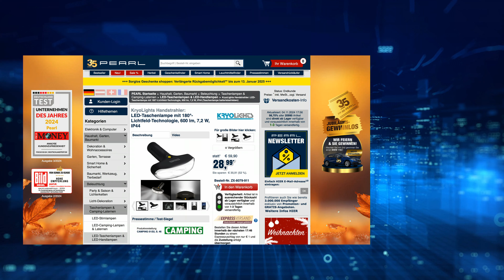Die beliebte 10 Euro-Show vom 4. November 2024 mit Rébecca und Merve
In diesem Video zeigen Ralf Janssen und Rebecca Claude alles rund um Vorratsdosen BPA frei, Weihnachtsschmuck & Gewürzmühle elektrisch.

(00:01:00) PEARL Plasmalampe: Mini-Plasmakugel mit USB- und Batteriebetrieb, 14 cm hoch (Plasma Ball)
Ihr Plasma-Ball für Büro und zu Hause: faszinierend wie eine Lasershow
* Tesla-Generator für spannende Effekte
* Toller Hingucker im Regal und auf dem Schreibtisch
* Betrieb per USB-Stromversorgung oder wahlweise per Batterien
* Kompakte Plasmakugel: reagiert wie von Zauberhand auf Berührungen
* Ideal für zu Hause und im Büro: macht auf dem Schreibtisch und im Regal eine gute Figur
* Mit Ein-/Aus-Schalter
* Stromversorgung: per USB oder 4 Batterien Typ AAA / Micro (USB-Netzteil und / oder Batterien bitte dazu bestellen)
* Plasmakugel inklusive USB-Stromkabel und deutscher Anleitung - Außerdem relevant oder passend zu: batteriebetrieben, Halloween Deko, Kristallkugel, Plasmascheibe, Kugel Lampe, Mitbringsel, Glaskugeln, Glaskugel, Lavalampe, Batterie

(00:04:30) infactory Wärmflasche lange Form: Lange Nacken-Wärmflasche mit abnehmbarem Fleece-Bezug, 2 Liter, 72 cm (Schlauchwärmflasche)
Wohltuende Wärme für Ihren Nacken-Schulter-Bereich, ideal bei Verspannungen
* Ideal für Nacken, Schultern und Bauch
* Vielseitig: passt sich dank der Länge optimal an
* Wohlige Wärme entspannt die Nackenmuskulatur
* Abnehmbarer Fleece-Bezug aus 100 % Polyester
* Lange Nacken-Wärmflasche mit flauschigem Fleece-Bezug
* Passt sich dank der Länge optimal an
* Ideal für Nacken, Schulter , obere Rückenpartie und Bauch
* Entspannt die Nackenmuskulatur
* Großes Fassungsvermögen: 2 Liter
* Mit Schnüren zum Zusammenbinden: verhindert das Verrutschen der Wärmflasche
* Wärmflasche aus Naturkautschuk
* Nutzlänge: 65 cm
* Maße:  72 x 11,5 x 2 cm, Gewicht: 430 g
* Nackenwärmflasche inklusive Bezug - Außerdem relevant oder passend zu: Wärmekissen, Heizdecken, Heizdecke, Heizmatte, Schlauch, Wellness, Flasche, Rücken, Winter, Kissen

(00:08:30) Carlo Milano Regenschirm (Taschenschirm durchsichtig) - statt 22,90 EUR jetzt 15,99 EUR

(00:11:30) KryoLights Handstrahler: LED-Taschenlampe mit 180°-Lichtfeld-Technologie, 600 lm, 7,2 W, IP44 (Taschenlampe batteriebetrieben)
Immer bestes Licht für sichere Schritte im Dunkeln
* Extra-helle 600 Lumen
* Helligkeit 2-stufig dimmbar
* Extra-breites 180°-Lichtfeld für beste Sicht im Dunkeln
* Bis zu 8,5 Stunden Batterie-Laufzeit
* Passt einfach in alle Taschen
* Ideal für draußen: spritzwassergeschützt IP44
* Innovative LED-Taschenlampe mit extra-breitem 180°-Lichtfeld
* 3 LEDs für beste Sicht im Dunkeln mit Lichtstrahl auch nach links und rechts
* Helligkeit: 600 Lumen, Leistung: 7,2 Watt
* 2 Helligkeitsstufen
* Lange Leuchtdauer: bis zu 8,5 Stunden
* Ideal für alle Outdoor-Aktivitäten, beim Campen, zu Hause u.v.m.
* Kompakte Maße: passt bequem in Rucksack und Handtasche
* Spritzwassergeschützt: IP44
* Stromversorgung: 3 Batterien Typ AA (bitte dazu bestellen)
* Taschenlampe inklusive deutscher Anleitung - Außerdem relevant oder passend zu: Arbeitsleuchte, superhelle, Leuchten, Leuchte, Wandern, Reisen, Urlaub, Sport, Zelte

(00:15:30) Rosenstein & Söhne Vorratsdosen BPA frei (BPA freie Vorratsdosen) - statt 39,90 EUR jetzt 15,99 EUR

(00:18:30) VisorTech CO Melder (CO Detektor) - statt 29,90 EUR jetzt 14,99 EUR

(00:22:30) infactory Weihnachtsschmuck (Tannenbaum Schmuck) - statt 26,90 EUR jetzt 13,99 EUR

(00:25:30) Rosenstein & Söhne Gewürzmühle elektrisch (Salzmühle elektrisch) - bei PEARL nur 20,99 EUR